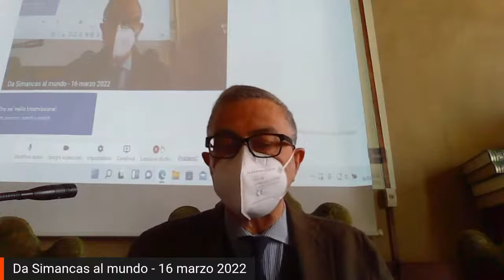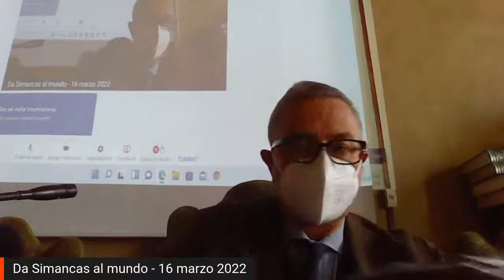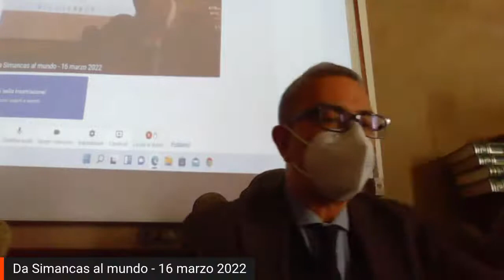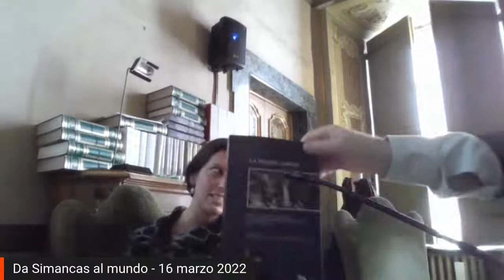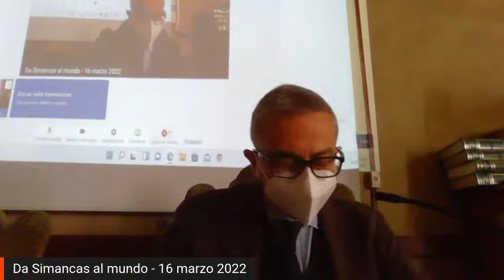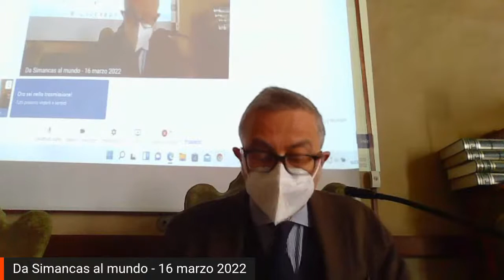“Da Simancas al Mondo” - Recenti studi di storia delle monarchie iberiche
Mercoledì 16 marzo, dalle ore 10.00, si terrà il Seminario intitolato Recenti studi di storia delle monarchie iberiche, promosso dall’Istituto Storico Italiano per l’età Moderna e Contemporanea, dalla Escuela Española de Historia y Arqueología en Roma (EEHAR-CSIC) e dall’Istituto di Storia
dell’Europa Mediterranea del Consiglio Nazionale delle Ricerche (ISEM-CNR) nell’ambito del ciclo ISEMinari.

I saluti di Elena García Guerra (EEHAR-CSIC), Manfredi Merluzzi (Università Roma Tre) e Gaetano Sabatini (Direttore dell’ISEM-CNR, Università Roma Tre) introdurranno gli interventi di
Isabel Aguirre Landa (Archivo General de Simancas), Isabella Iannuzzi (Pontificia Università Lateranense), Yves Junot (Université de Valenciennes), Alberto Marcos Martín (Universidad de Valladolid), Manfredi Merluzzi, Jose Javier Ruiz Ibáñez, (Universidad de Murcia), Gaetano Sabatini, Flavia Tudini (Università di Torino) e Gabriela Vallejo Cervantes (Red Columnaria).

Nel corso dell’evento verranno discusse alcune delle più recenti pubblicazioni scientifiche dedicate ai regni iberici nell’Età moderna, alle progettualità ideali che diedero sostanza al carisma e alle aspirazioni universalistiche dei loro sovrani, e alle reti di agenti politici, culturali ed economici
che ne modellarono la politica, la società e le proiezioni globali: le miscellanee La Inmaculada Concepción y la Monarquía Hispánica, a cura di José Javier Ruiz Ibáñez e Gaetano Sabatini (Fondo de Cultura Económica - España, 2019), Los mundos ibéricos como horizonte metodológico.
Homenaje a Isabel Aguirre Landa, a cura di Juan Francisco Pardo Molero e José Javier Ruiz Ibáñez (Tirant lo Blanch, 2021), Las formas de la hispanofilia, a cura di José Javier Ruiz Ibáñez e Bernard Vinçent (Ediciones Universidad Salamanca, 2021), La Vergine contesa. Roma, l’Immacolata Concezione e l’universalismo della Monarchia Cattolica (secc. XVII-XIX), a cura di Manfredi
Merluzzi, Gaetano Sabatini e Flavia Tudini (Viella, 2022), e la monografia di José Javier Ruiz Ibáñez e Óscar Mazín Gómez, Los mundos ibéricos (El Colegio de México, 2021).

Il Seminario si terrà in presenza presso la sede dell’Istituto Storico Italiano per l’età Moderna e Contemporanea (Via Michelangelo Caetani, 32, Roma), e verrà trasmesso online attraverso il profilo Facebook dell’Istituto L’evento sarà registrato e
successivamente caricato sul canale YouTube dell’Istituto.

Si ricorda che l’accesso in sala sarà consentito sino ad esaurimento posti (circa 20) solo a coloro che siano in possesso del green pass rafforzato e dopo la misurazione della temperatura all’ingresso dell’Istituto.